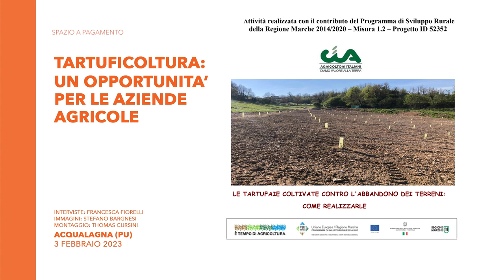Tartuficoltura: un'opportunità per le aziende agricole - Le tartufaie contro l'abbandono dei terreni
CIA
Acqualagna - 3 febbraio 2023